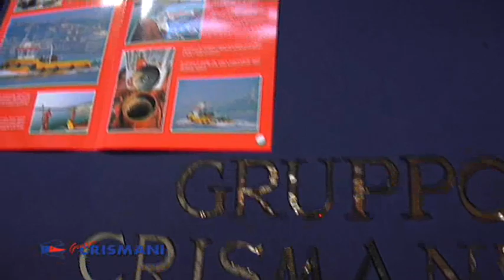esercitazione antincendio su un rimorchiatore Crismani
Esercitazione antincendio e contenimento inquinamento marino,
Azienda Crismani
regia Stefano Marzona